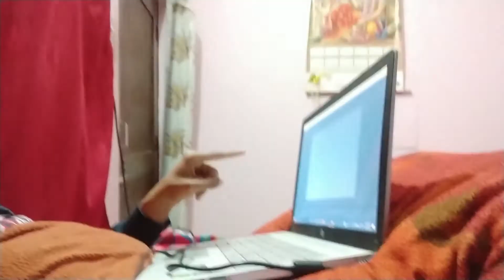Taking Delivery Of New HP Pavilion Gaming 15-ec0101ax 🔥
Want to see Hp pavilion gaming 15-ec0101ax
Hi everyone, I am Nitish Sharma from Kangra, Himachal Pradesh. And i am a student of computer science engineering.